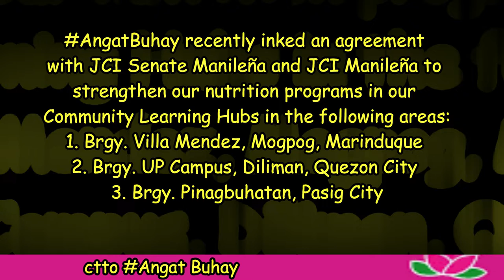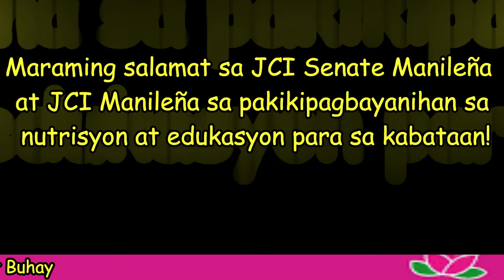Edukasyon at Nutrisyon ang handog| Kabalikat ang JCI Senate Manileña and JCI Manileña| Angat Buhay